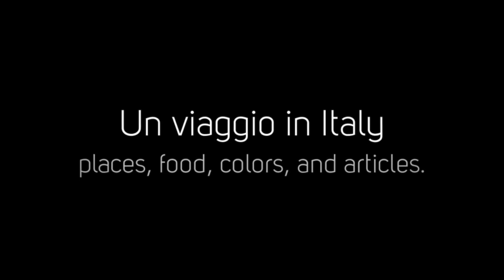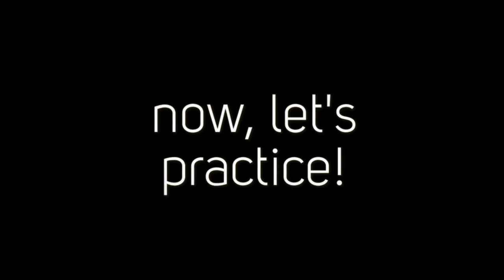Torino in food, places, colors and articles